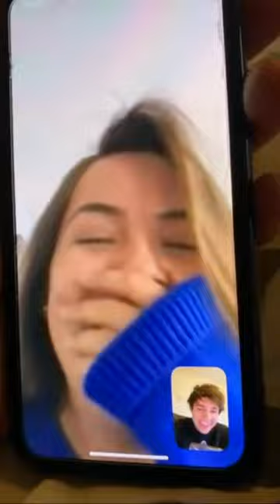Vlog Squad Best Moments #43